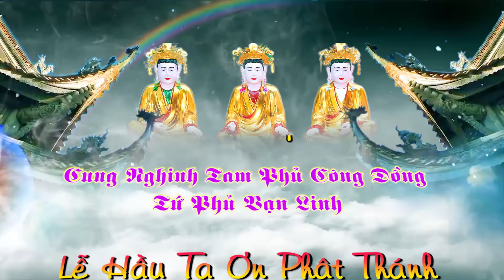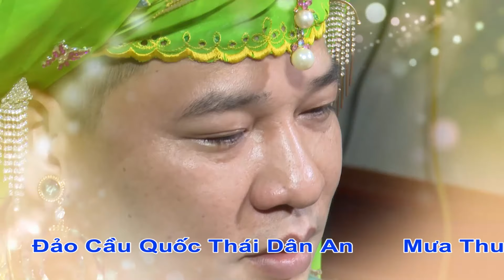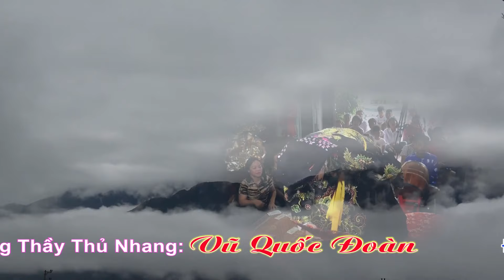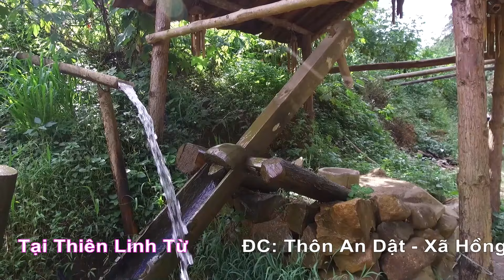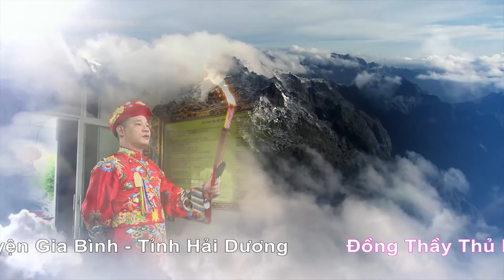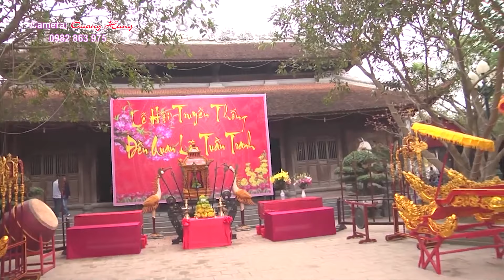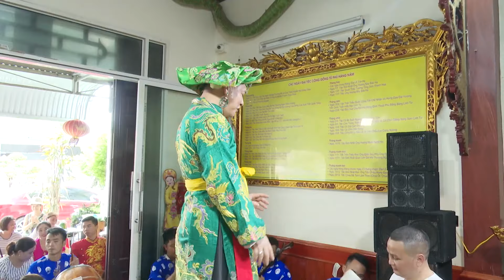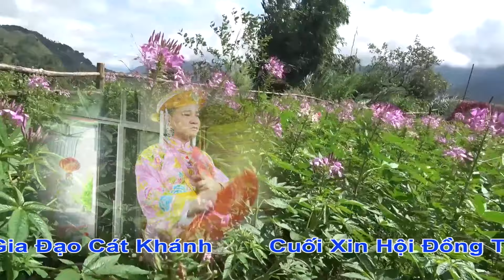Tuyệt Đỉnh 36 Giá Đồng Cực Hay | Camer Quang Hưng